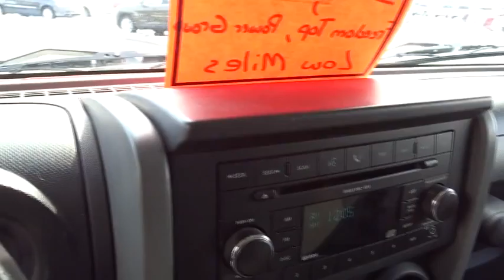2007 Jeep Wrangler Columbus, Lancaster, Central Ohio, Newark, Athens, OH C26504A2A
2007 Jeep Wrangler
2007 Jeep Wrangler 4WD 4DR UNLIMITED X - Stock#: C26504A2A - VIN#: 1J4GA39157L189563

2840 N. Columbus St.

4WD. All the right ingredients! Come to the experts! If you want an amazing deal on an amazing SUV that will keep you smiling all day, then take a look at this fun 2007 Jeep Wrangler. Don't get stuck in the mudholes of life. 4WD power delivery means you get traction whenever you need it. Proudly Serving: Dublin, Columbus, Westerville, Chillicothe, Dayton, Zenia, Springfield, Wilmington, Beavercreek, Marysville, Cincinnati, Cleveland, Lancaster, West Jefferson, Grove City, and all of greater Ohio.